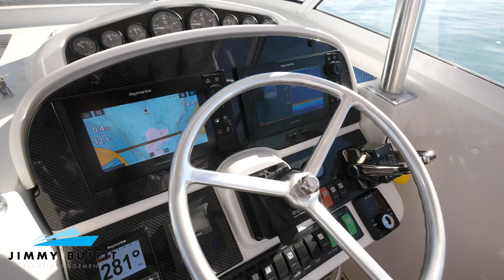Luhrs 36 open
THE DEAL: Luhrs 36